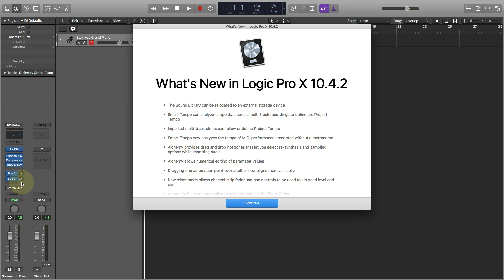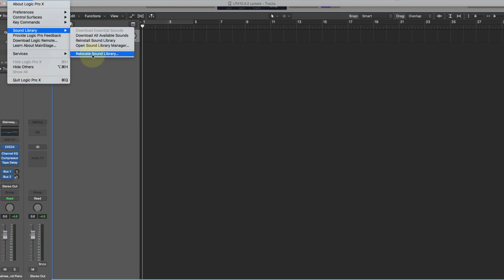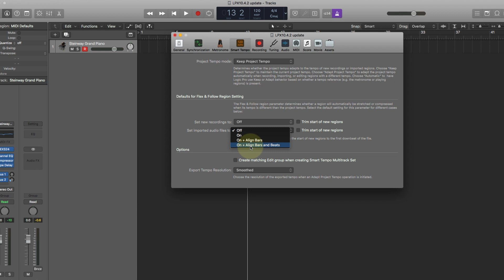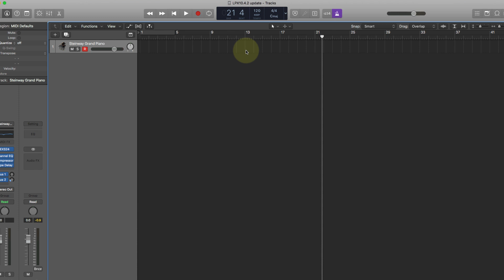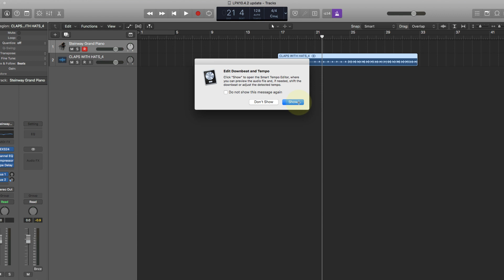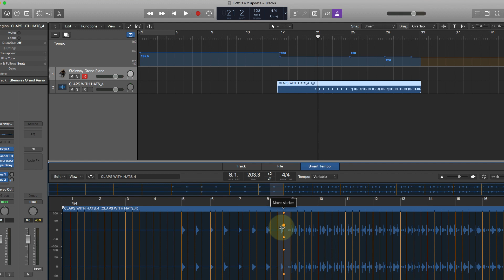[로직프로] Logic Pro 10.4.2 업데이트 리뷰 Part 1 (엔비츠)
Logic Pro 10.4.2 업데이트 리뷰 - 1강입니다.
새롭게 업데이트된 기능을 알아봅니다.

지금 바로